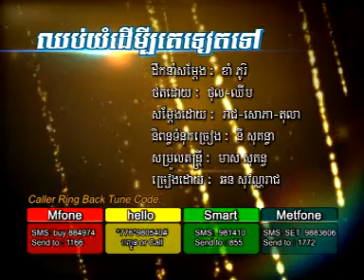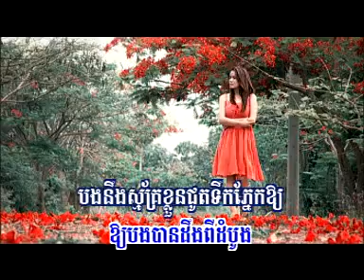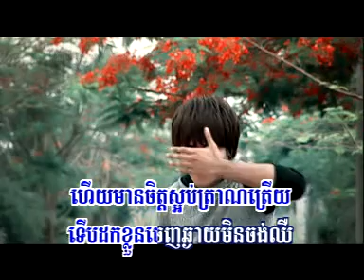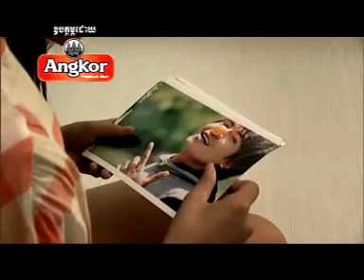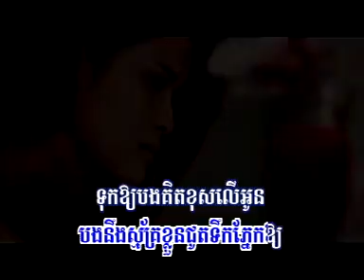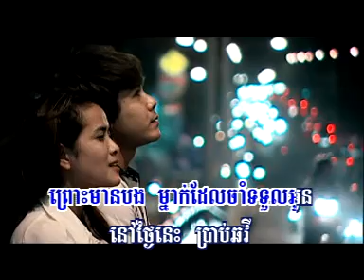ឈប់យំដើម្បីគេទៀតទៅ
RHM Vcd 125-02